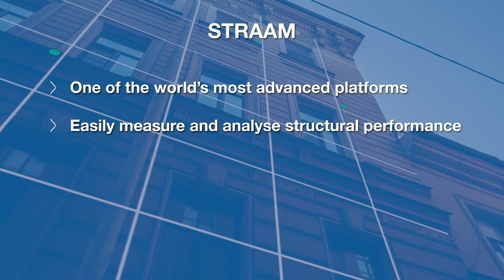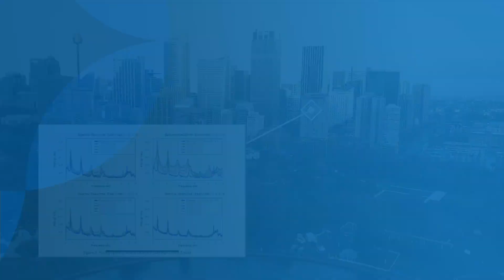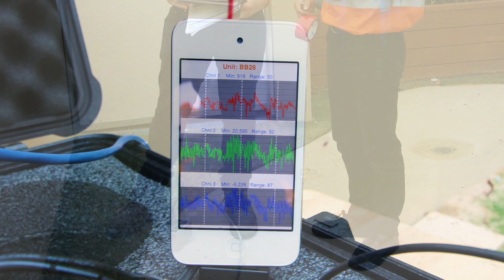Mainmark | STRAAM | STructural Risk Assessment And Management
For more than 25 years, Mainmark has led the world in developing some of the most advanced and accurate solutions for rectifying ground engineering and asset preservation problems.

Mainmark is proud to partner with STRAAM to bring their STructural Risk Assessment And Management onto the Australasian market.

Developed largely in part by Dr Alan Jeary, internationally-renowned expert in dynamic structural monitoring and pioneer of the field of Real Time Dynamic Structural Monitoring, STRAAM is one of the world’s most advanced platforms for easily measuring and analysing the performance of structures in order to determine the cause of damage, risk of further damage, and overall structural stability.

Every structure has a heartbeat; tiny, naturally occurring vibrations that create the structure’s unique “dynamic signature”. Once a structure’s dynamic signature has been measured, an evaluation of the non-linear damping response and mode shape analysis will assist to pinpoint any anomalies indicative of structural damage or weakness. This information can be used to establish whether repairs are necessary and if so, in what order they should be made.

Until now, it has been practically impossible to effectively measure a building’s heartbeat in real time and identify areas of concern, but STRAAM makes it possible to achieve rapid, ongoing structural analysis and quickly establish a structure’s risk ratio. The experts at Mainmark use STRAAM non-destructive monitors to conduct a sort of “Structural-Cardiograph”, providing real-time reports that accurately assess the stiffness of a structure and changes in the capacity of the structure due to subsidence, ageing, earthquake damage, or other activity.

Mainmark’s first STRAAM endeavour in Australia was the Guardian Early Learning Centre project.

The Guardian Early Learning Centre wanted to utilise the roof area to add landscaping and additional play equipment for the children. The childcare facility had limited information on the roof’s design capacity and needed to understand, with certainty, how much load the roof could safely bear to help determine landscaping decisions.

Mainmark used its STRAAM technology to establish the building’s baseline dynamic signature. The building dynamic signature utilised data from sensitive accelerometers placed strategically across the building’s roof and at different floors in the stairwell.

The accelerometers output specific data for each location, which was then aggregated to represent an accurate report on the unique structural response of the roof, its performance and condition at the time of measurement.

Mainmark used one accelerometer as a reference point and placed a second accelerometer at different points around the building to measure multiple locations. This offered a thorough understanding of the structure’s movement and performance.

The dynamic signature data obtained from the accelerometers helped to evaluate the mode shape of the existing roof structure. The physical responses of the roof were compared with the anticipated movement responses and aligned with the applicable Australian Standards.

The measurement results for the Guardian Early Learning Centre showed that, according to most measurements, adding extra loads to the roof would be well within the margin of safety.

Being able to measure almost-imperceptible structural movements has far-reaching benefits that include making structures safer, understanding the risks and causes of damage, assigning liability for events, and managing assets more effectively. Mainmark has successfully utilised the STRAAM technology in a variety of situations including monitoring the ongoing structural integrity of a heritage listed hotel in Auckland during neighbouring construction, assessing newly identified damage in an historic stone arch bridge in the Sydney region, or monitoring structural change on a road bridge during remediation works in Noarlunga, South Australia. STRAAM has even proven successful in identifying hidden structural damage, as was demonstrated in Wellington when STRAAM alerted engineers to a previously unknown high-risk issue within a government building following the 2016 earthquakes. As you can see, no matter the type or location of a structure, establishing an understanding of its unique dynamic signature provides clarity and assurance to any project.

To learn more how STRAAM can help keep your people and property safe, visit our website or call in Australia or 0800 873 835 in New Zealand to speak with one of our representatives, today.